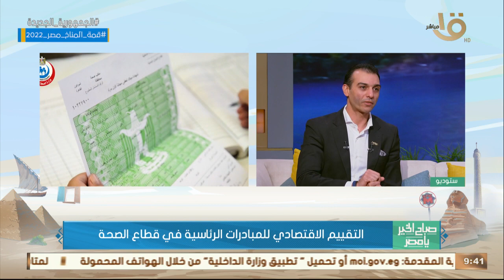صباح الخير يا مصر | التقييم الاقتصادي للمبادرات الرئاسية في قطاع الصحة يوضحها د. إسلام عنان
صباح الخير يا مصر | التقييم الاقتصادي للمبادرات الرئاسية في قطاع الصحة يوضحها د. إسلام عنان أستاذ اقتصاديات الدواء وعلم انتشار الأوبئة